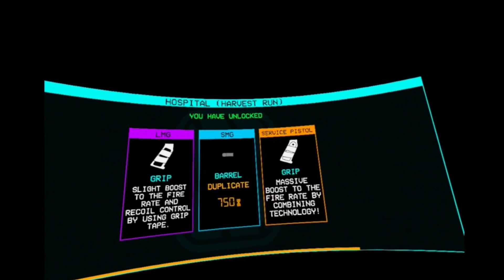After the Fall Hospital (13 AUG 23 GAMEPLAY)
Hey there, remember those epic gaming nights we used to have? Well, guess what – the excitement is back, and it's even better in virtual reality! I've just teamed up with a buddy to dive headfirst into the intense co-op world of "After the Fall" on Oculus Quest, and trust me, it's an adrenaline rush like no other. Picture this: we're battling ferocious snowbreed monsters in a post-apocalyptic wasteland, relying on each other's skills and strategy to survive. The best part? We're reliving our teamwork glory days as we communicate, strategize, and blast away at these menacing creatures. From scavenging for gear to upgrading our weapons, it's a VR experience that's got us on the edge of our seats. Can't wait to tell you all about the heart-pounding battles, close calls, and triumphant moments – so make sure you're subscribed and hit that notification bell, because you won't want to miss this virtual adventure. Let's catch up in the comments below and share our thoughts on "After the Fall" – I can't wait to hear what you think! Time to reunite and conquer this frozen nightmare together. 🎮🤝🔥